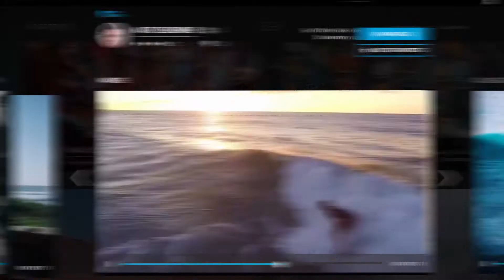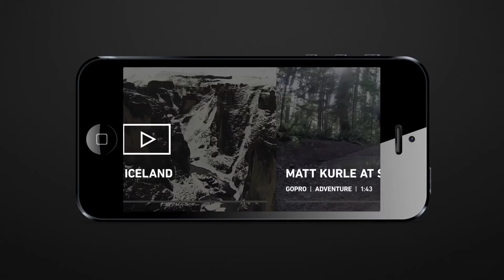GoPro Entertainment Promo Video